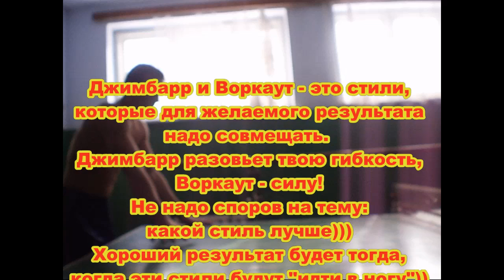Gimbarr vs Workout (Dmitry Maidanjuk)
В этом видео я старался показать, что не надо ограничиваться на каком-то одном стиле. Нужно их совмещать и тогда польза от них будет намного большей! В недавнем времени точились споры и каждый доказывал, что его стиль лучше, а я пошел по другому пути и стал заниматься Джимбарром и Воркаутом, стал их совмещать и "лепить" что-то интересное. Хочу всем сказать, чтоб они не ограничивались на чем-то одном, чтобы делали свой собственный, ни на что не похожий, стиль. Совмещайте все, что будет круто выглядеть и творите! У вас будут крепкие мышцы, хорошая координация движений и гибкость!
P.S. Не делайте силовых элементов в лямках! Не позорьтесь! Тем самым вы прокачаете себе кисти!

Про видео: в Воркауте мой успех уже виден, но в Джимбарре я новичок, но думаю, что для месяца тренировок вполне хороший результат.